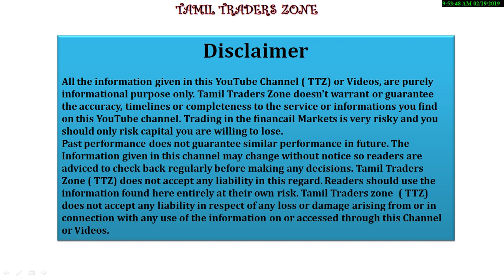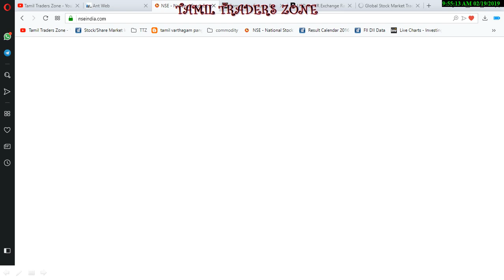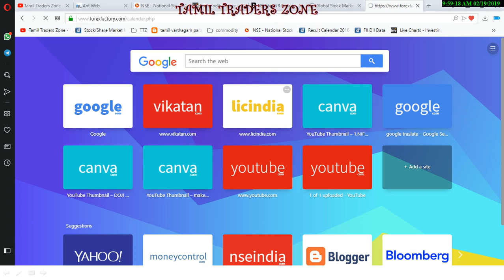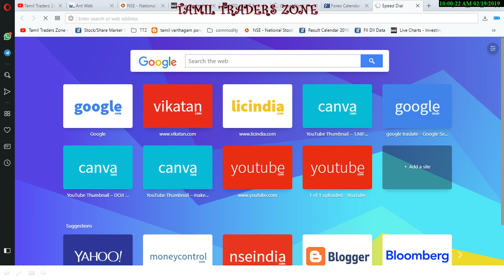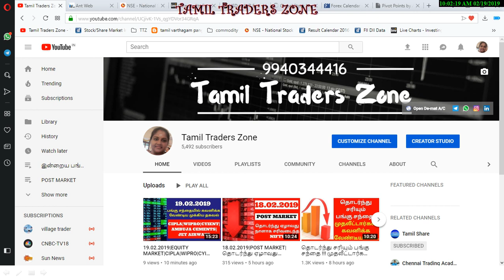19.02.2019|COMMODITY MARKET|GOLD|CRUDE| SILVER|COPPER|NICKEL|NGAS